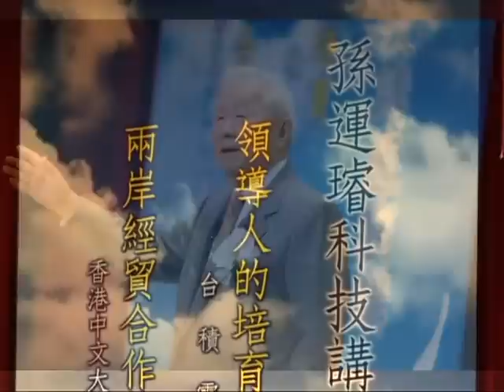97年 領航新世代 孫運璿 科技講座 領導人的培育 台積電 張忠謀 董事長 - 清華影音網